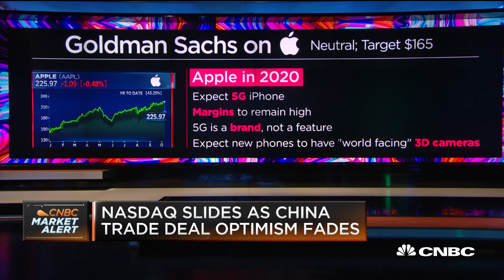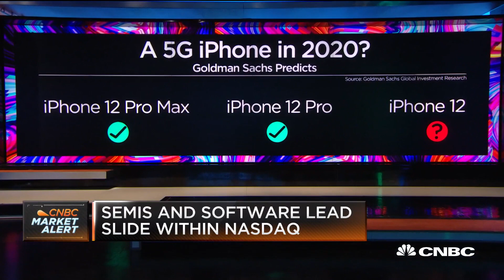5G won't bring much to the iPhone: GS Apple analyst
Rod Hall, Goldman Sachs Apple analyst, joins 'Squawk Alley' to discuss where he sees Apple's stock headed.